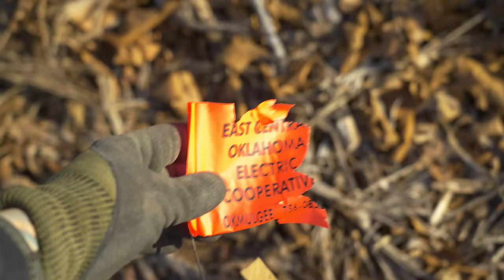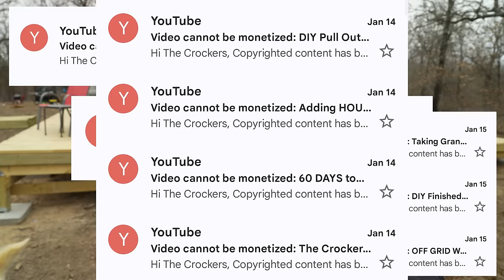YOUTUBE is DEMONETIZING our Videos! Tractor BROKE When I need It MOST!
Join us, Jason and Danielle, on a unique journey as we convert a grain bin into a cozy, functional tiny house on our homestead. Watch as we repurpose materials, design space-saving solutions, and create a sustainable living environment. Follow along for tips, tricks, and inspiration for your own tiny house project!

If you'd like to buy shirts (short and long sleeve), Hoodies or Hats

Bristow, OK
74010